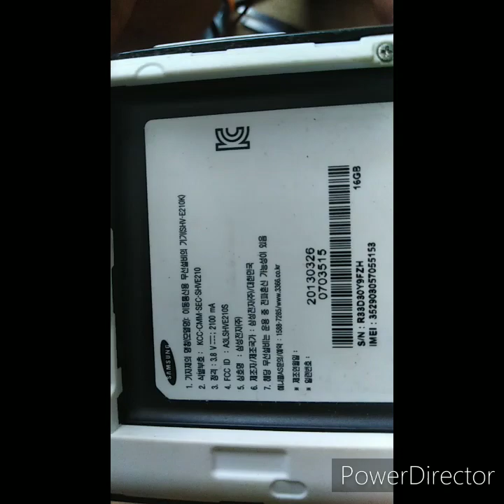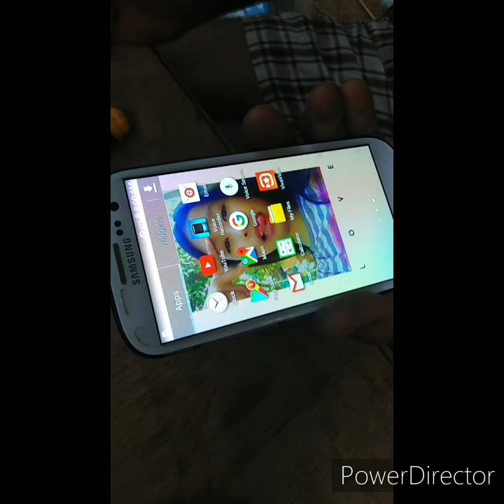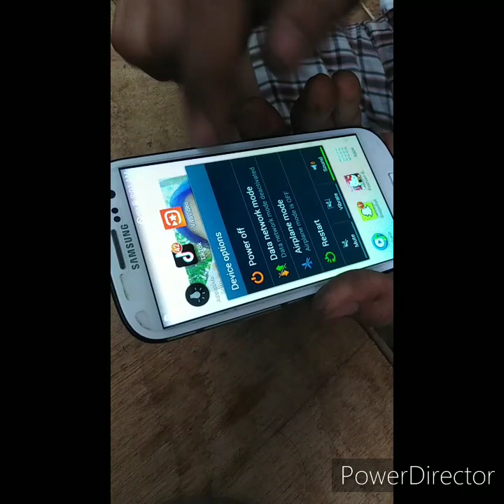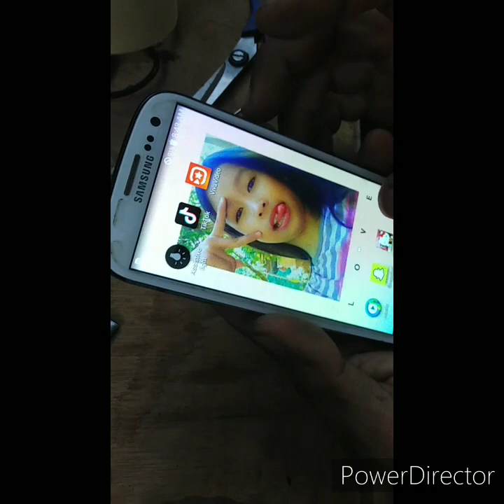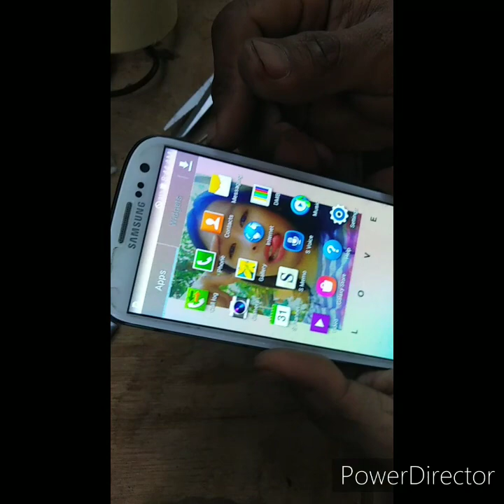Samsung S3 ON&OFF logo